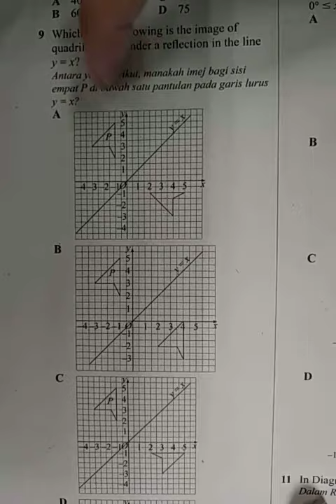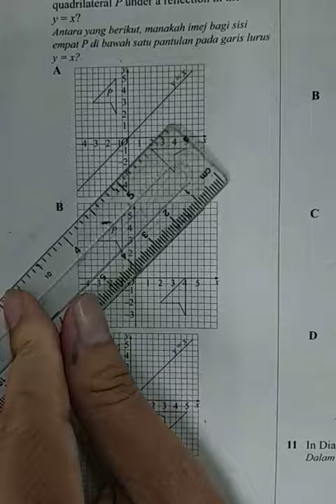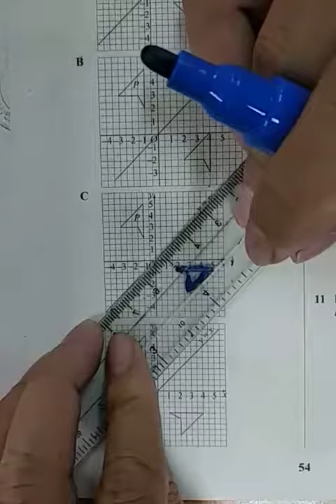Paper 1~Penjelmaan SPM sebenar 2013 (1)